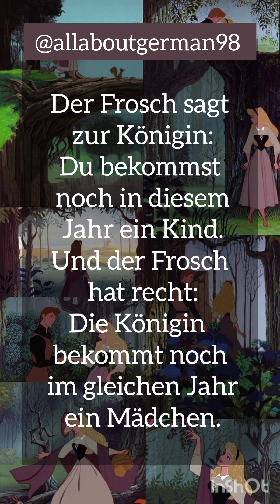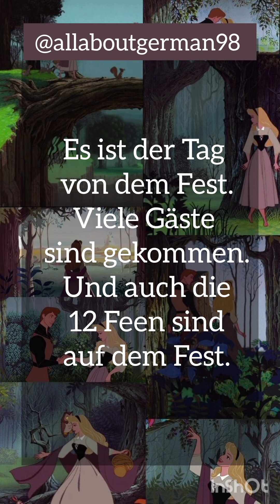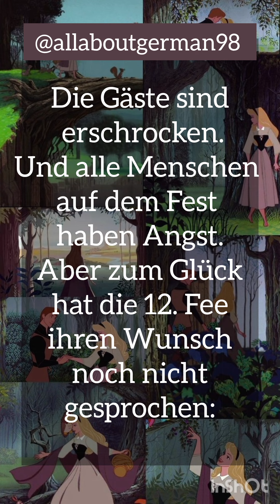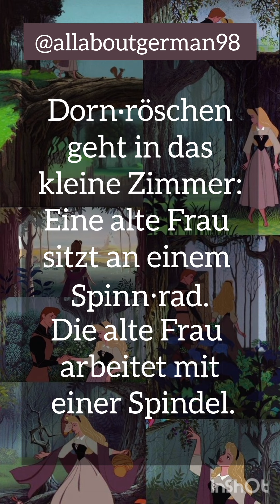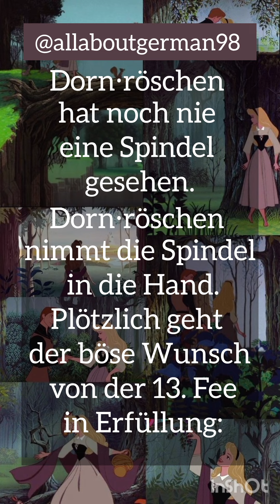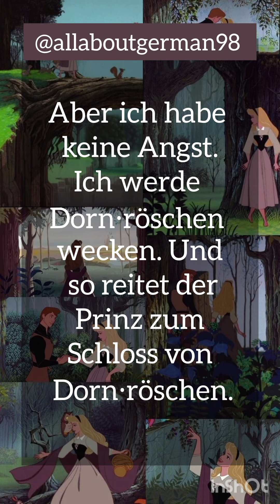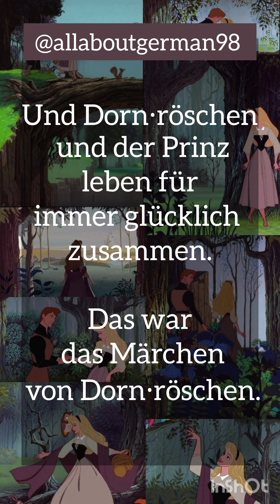Learn German with the help of Fairytale - the sleeping beauty (das Märchen von Dorn∙röschen)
Ein König und eine Königin wünschen sich ein Kind. An einem Morgen badet die Königin. Da kommt ein Frosch. Der Frosch sagt zur Königin: Du bekommst noch in diesem Jahr ein Kind. Und der Frosch hat recht: Die Königin bekommt noch im gleichen Jahr ein Mädchen. Das Mädchen heißt: Dorn∙röschen. Der König und die Königin sind sehr glücklich. Deshalb feiern der König und die Königin ein großes Fest. Zu diesem Fest lädt der König alle ein: Die Familie. Freunde Und viele andere Gäste. Der König will auch die 13 Feen aus dem König∙reich einladen. Feen können Wünsche erfüllen. Die 13 Feen sollen Dorn∙röschen gute Dinge wünschen. Und die 13 Feen sollen von goldenen Tellern essen. Aber der König hat nur 12 goldene Teller. Deshalb lädt der König nur 12 Feen ein. Das heißt: Die 13. Fee darf nicht zu dem großen Fest kommen. Es ist der Tag von dem Fest. Viele Gäste sind gekommen. Und auch die 12 Feen sind auf dem Fest. Die Feen sprechen ihre guten Wünsche zu Dorn∙röschen: Die Feen wünschen Dorn∙röschen Schönheit. Und Freundlichkeit. Und viele andere Dinge. So sprechen 11 Feen ihre guten Wünsche. Plötzlich kommt die 13. Fee zur Tür herein. Die 13. Fee ist sehr wütend. Der König hat die 13. Fee nämlich nicht eingeladen. Der König hatte ja nur 12 goldene Teller. Jetzt sagt die 13. Fee zum König und zur Königin: An ihrem 15. Geburts∙tag soll sich Dorn∙röschen an einer Spindel stechen. Und sterben. So spricht die 13. Fee ihren bösen Wunsch. Und verschwindet. Die Gäste sind erschrocken. Und alle Menschen auf dem Fest haben Angst. Aber zum Glück hat die 12. Fee ihren Wunsch noch nicht gesprochen:
Die 12. Fee kann den bösen Wunsch nicht rückgängig machen. Aber die 12. Fee kann den bösen Wunsch verwandeln. So sagt die 12. Fee: Dorn∙röschen wird an ihrem 15. Geburts∙tag nicht sterben. Aber Dorn∙röschen wird 100 Jahre schlafen. Jetzt hat auch der König Angst. Und sagt: Alle Spindeln im König∙reich werden verbrannt. So kann sich sie nicht an einer Spindel stechen. Und Dorn∙röschen muss nicht 100 Jahre schlafen. Die Jahre vergehen. Und Dorn∙röschen wird älter. Alle guten Wünsche von den 12 Feen gehen in Erfüllung: Dorn∙röschen ist sehr schön. Und Dorn∙röschen ist sehr freundlich. Und alle mögen Dorn∙röschen. Es ist der 15. Geburts∙tag von Dorn∙röschen: Dorn∙röschen ist allein. Und Dorn∙röschen erkundet das Schloss. Dorn∙röschen kommt zu einem alten Turm. Im Turm ist ein kleines Zimmer. Dorn·röschen geht in das kleine Zimmer: Eine alte Frau sitzt an einem Spinn∙rad. Die alte Frau arbeitet mit einer Spindel. Dorn∙röschen fragt die alte Frau: Was machst du da? Die alte Frau antwortet: Ich mache Wolle zu einem Faden. sie ist neugierig. sie hat noch nie eine Spindel gesehen. sie nimmt die Spindel in die Hand. Plötzlich geht der böse Wunsch von der 13. Fee in Erfüllung: sie sticht sich an der Spindel. Und Dorn∙röschen fällt in einen tiefen Schlaf. Aber nicht nur Dorn·röschen schläft ein. Auch die Menschen im Schloss schlafen ein: Der König und die Königin. Der Koch. Die Diener. Und sogar die Tiere schlafen ein: Die Pferde im Stall. Die Tauben auf dem Dach. Und die Fliegen an der Wand. Jetzt ist es überall still. Die Jahre vergehen. Und eine Dornen∙hecke wächst um das Schloss. Die Dornen∙hecke wird jedes Jahr größer. Bis das ganze Schloss von der Dornen∙hecke bedeckt ist. Die Menschen im Land erzählen sich die Geschichte von sie. Und viele Prinzen wollen in das Schloss. Die Prinzen wollen sie wecken. Aber die Dornen∙hecke bedeckt das ganze Schloss. Und die Dornen sind sehr gefährlich. Viele Prinzen stechen sich an den Dornen. Und viele Prinzen sterben. sie schläft jetzt schon 100 Jahre. Aber kein Prinz konnte sie wecken. Da kommt ein besonderer Prinz in das Land. Der Prinz hört die Geschichte von Dorn∙röschen. Der Prinz denkt: Viele Prinzen wollten Dorn∙röschen wecken. Und viele Prinzen sind in der Dornen∙hecke gestorben. Aber ich habe keine Angst. Ich werde sie wecken. Und so reitet der Prinz zum Schloss von sie. Der Prinz kommt zu dem Schloss von sie. Und der Prinz sieht die Dornen∙hecke. Der Prinz entdeckt einen geheimen Weg.
Dieser Weg führt durch die Dornen∙hecke.
Der Prinz geht den Weg entlang.
Und der Prinz sticht sich nicht an den Dornen.
So kommt der Prinz bis ins Schloss.
Im Schloss ist es ganz still. Alle schlafen nämlich.
Der Prinz geht durch das Schloss.
Und der Prinz findet den alten Turm.
Im Turm liegt sie auf einem Bett.
Und schläft. Der Prinz sieht Dorn∙röschen.
Und der Prinz denkt: sie ist sehr schön.
Der Prinz bückt sich zu sie herunter.
Und der Prinz küsst Dorn∙röschen.
Plötzlich öffnet Dorn∙röschen die Augen.
Und sie lächelt den Prinzen an.
Jetzt erwachen auch die Menschen im Schloss:
Der König und die Königin. Der Koch.
Die Diener.
Und auch die Tiere erwachen:
Die Pferde im Stall.
Die Tauben auf dem Dach.
Und die Fliegen an der Wand.
Das Schloss ist wieder voller Leben.
Dorn∙röschen und der Prinz heiraten.
Und alle Menschen im Land feiern ein großes Fest.
Und sie und der Prinz leben für immer glücklich zusammen.